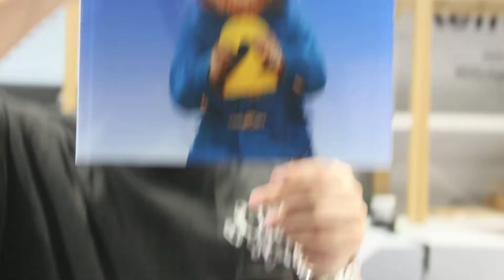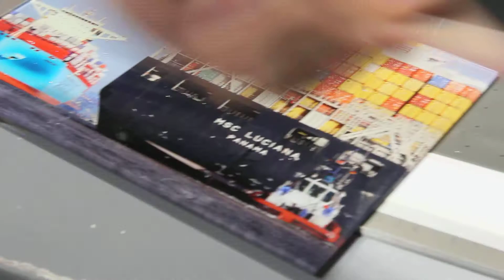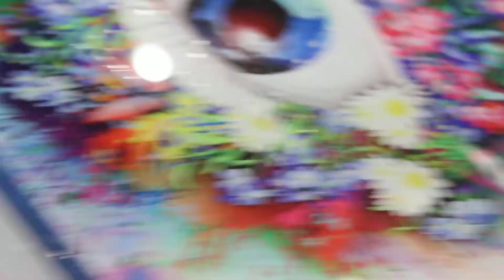Superb Glass works by MT Refretonic UV Flatbed Printer Glass Printer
Curious about what the glass printing with our uv printer will look like?Now we will show you the samples here.
Don't hesitate to know more details about this amazing printer.